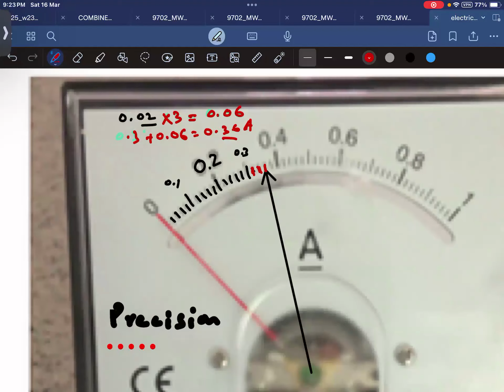CURRENT ELECTRICITY1 CLASS 2024 OLEVEL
circuits discussed